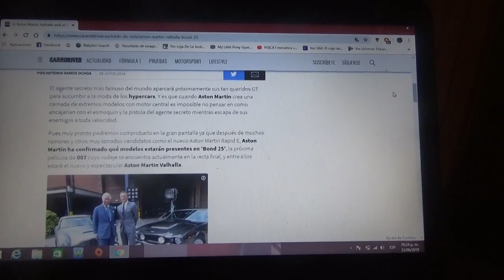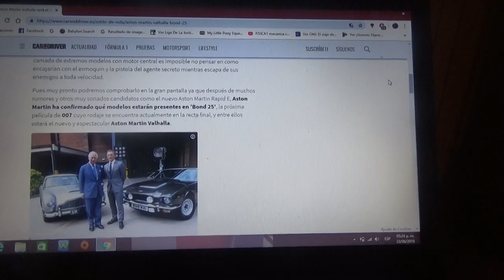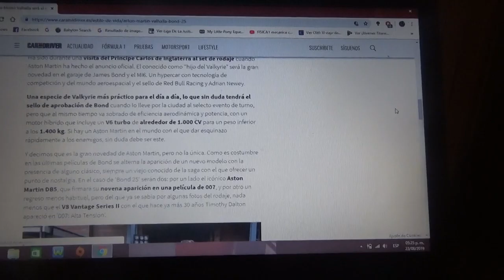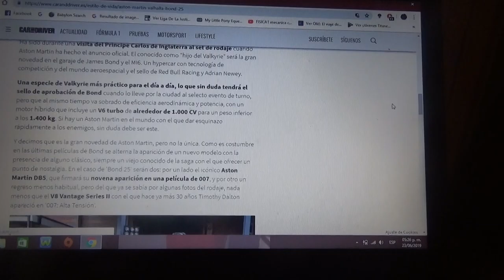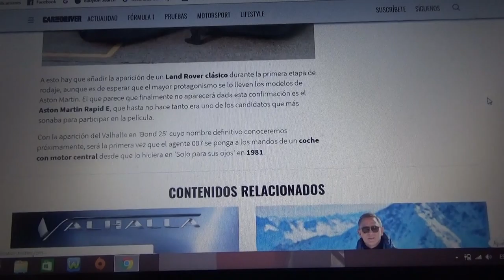El nuevo Aston Martin Valhalla será el nuevo auto de 007 en "Bond 25"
La próxima película del agente 007 James Bond(el espía británico mas famoso del mundo) tendrá ni mas ni menos que el nuevo hypercar de la británica Aston Martin el modelo Valhalla(surgido a partir del Valkyrie) el nombre del nuevo film se llama "Bond 25" y acompañará al V8 Vantage Series II y el mítico DB5